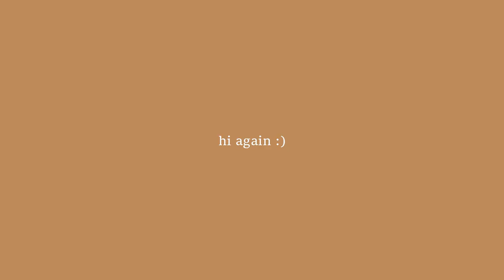Italy on Lomography 800 | Kodak Ektar H35